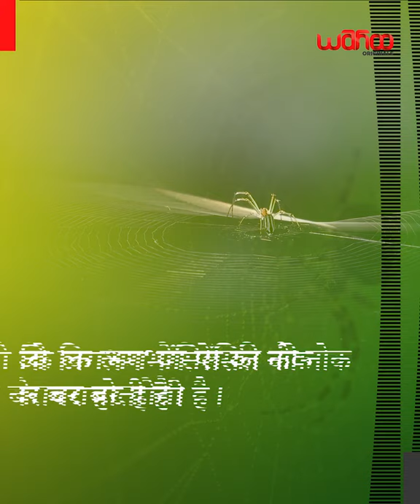Astonishing Facts About Spiders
| The Easiest Way | [Aloe Vera Propagation] [Grow Aloe Vera] "
Patu Marplesi is the smallest spider species in the world which is almost equal to the tip of a pencil.
A species of spiders is named Crab Spider, which can change color depending on the place.
Spiders can also breathe under water and walk on water.
The color of spider blood is blue.
It is a carnivorous organism.
Spider woven net is considered stronger than steel.
A spider can live for around 1 year to 20 years.